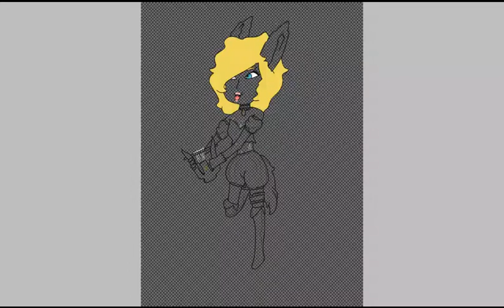Mew Piza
This is my tokyo mew mew oc.